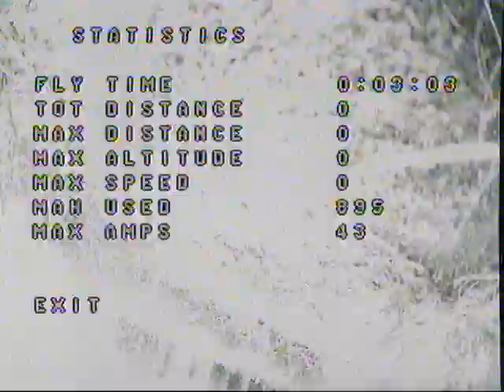Мое измененное видео